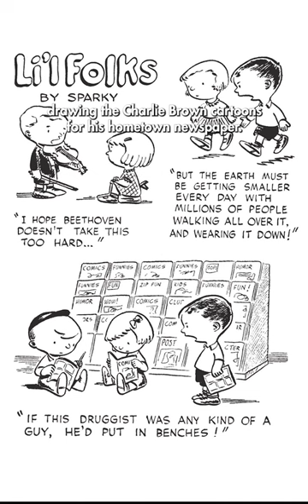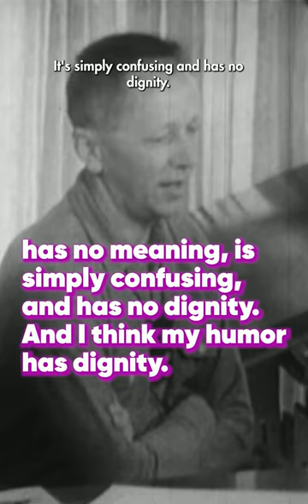Charlie Brown & the Racist History of The Peanut Gallery | The Breakdown with Dara Starr Tucker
Learn how the naming of the "Peanuts" characters is likely tied to the legacy of Jim Crow segregation in the southern US.

Read "Listening to America" by Stuart Berg Flexner

Here's the equipment I use to make videos